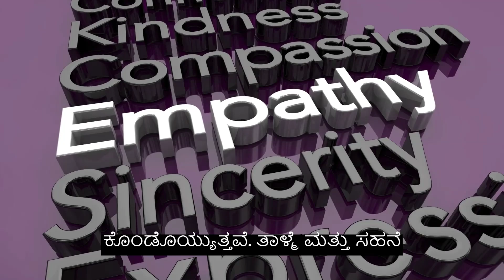ಸದ್ಗುಣಗಳಿಂದ ಅರ್ಥಪೂರ್ಣ ಸಂಬಂಧಗಳಿಗೆ ಅಡಿಪಾಯವನ್ನು ಹಾಕಿ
ಜೀವನದ ಪಯಣದಲ್ಲಿ, ನಾವು ಆಗಾಗ್ಗೆ ಕಾಳಜಿ ಮತ್ತು ಪ್ರೀತಿಯ ಸದ್ಗುಣಗಳನ್ನು ಶ್ಲಾಘಿಸುತ್ತೇವೆ, ಅವುಗಳನ್ನು ಅರ್ಥಪೂರ್ಣ ಸಂಬಂಧಗಳನ್ನು ನಿರ್ಮಿಸುವ ಆಧಾರಸ್ತಂಭಗಳಾಗಿ ಗುರುತಿಸುತ್ತೇವೆ. ಆದಾಗ್ಯೂ, ಈ ಅಡಿಪಾಯಗಳನ್ನು ನಿಜವಾಗಿಯೂ ಉತ್ಕೃಷ್ಟಗೊಳಿಸಲು, ನಾವು ಉನ್ನತ ಮಾನವ ಗುಣಗಳನ್ನು ಅಳವಡಿಸಿಕೊಳ್ಳಬೇಕು.
ಸಹಾನುಭೂತಿ, ಅನುಭೂತಿ ಮತ್ತು ಹೊಂದಾಣಿಕೆಯ ಮನೋಭಾವವು ಮಾರ್ಗದರ್ಶಿ ದೀಪಗಳಾಗಿ ಕಾರ್ಯನಿರ್ವಹಿಸುತ್ತವೆ ಮತ್ತು  ಆಳವಾದ ಸಂಬಂಧಗಳು ಹಾಗೂ ತಿಳುವಳಿಕೆಯ ಕಡೆಗೆ ನಮ್ಮನ್ನು ಕೊಂಡೊಯ್ಯುತ್ತವೆ. ತಾಳ್ಮೆ ಮತ್ತು ಸಹನೆ ನಮ್ಮ ಪರಸ್ಪರ ಕ್ರಿಯೆಗಳ ಒರಟುತನವನ್ನು ಸುಗಮಗೊಳಿಸುತ್ತವೆ, ಆದರೆ ಕ್ಷಮಾದಾನವು ಹೊಸತನಕ್ಕೆ ಬಾಗಿಲು ತೆರೆಯುತ್ತದೆ.
ಉದಾತ್ತತೆ ಮತ್ತು ವಿಶಾಲ ಹೃದಯ ನಮ್ಮ ಸಹಾನುಭೂತಿಯ ಗಡಿಗಳನ್ನು ವಿಸ್ತರಿಸುತ್ತದೆ, ಉದಾರತೆ ಮತ್ತು ಅನುಗ್ರಹದಿಂದ ಇತರರನ್ನು ಸ್ವೀಕರಿಸಲು ನಮಗೆ ಅವಕಾಶವನ್ನು ನೀಡುತ್ತದೆ.
ಪ್ರಾಮಾಣಿಕತೆ, ಸಮಗ್ರತೆ, ನಿಜವಾದ ಸರಳತೆ, ನಮ್ರತೆ ಮತ್ತು ನಮ್ರತೆಯು ನಮ್ಮ ಪಾತ್ರದ ತಳಹದಿಯನ್ನು ರೂಪಿಸುತ್ತದೆಯಲ್ಲದೆ ಪ್ರಾಮಾಣಿಕತೆಯಲ್ಲಿ ನಮ್ಮನ್ನು ನೆಲೆಗೊಳಿಸುತ್ತದೆ.

ಸಹಾನುಭೂತಿಯ ಇಲ್ಲದಿದ್ದರೆ ಅದು ತಪ್ಪು ತಿಳುವಳಿಕೆಯನ್ನುಂಟುಮಾಡಬಹುದು ಮತ್ತು ಸಂಬಂಧಗಳನ್ನು ಕಡಿತಗೊಳಿಸಬಹುದು. ಸಹಾನುಭೂತಿಯ ಕೊರತೆಯು ಅಪಶ್ರುತಿ ಮತ್ತು ಪ್ರತ್ಯೇಕತೆಯ ಬೀಜಗಳನ್ನು ಬಿತ್ತಬಹುದು.
ತಾಳ್ಮೆ ಮತ್ತು ಸಹನೆ ಇಲ್ಲದಿದ್ದರೆ, ಘರ್ಷಣೆಗಳು ಅನಿಯಂತ್ರಿತವಾಗಿ ಉಲ್ಬಣಗೊಳ್ಳಬಹುದು, ಬಂಧಗಳನ್ನು ಸರಿಪಡಿಸಲಾಗದಂತೆ ಮುರಿಯಬಹುದು. ಇವು  ಅಸಮಾಧಾನದ ಚಕ್ರಗಳಲ್ಲಿ ನಮ್ಮನ್ನು ಬಂಧಿಸಬಹುದು.
ಅಲ್ಲದೆ ಇವು ಸಂಕುಚಿತ ಮನೋಭಾವ ಮತ್ತು ಸ್ವಾರ್ಥಿಗಳನ್ನಾಗಿ ಮಾಡುತ್ತವೆ. ಇತರರನ್ನು ಪ್ರೀತಿಸುವ ಮತ್ತು ಕಾಳಜಿ ವಹಿಸುವ ನಮ್ಮ ಸಾಮರ್ಥ್ಯವನ್ನು ಕಡಿಮೆಗೊಳಿಸುತ್ತವೆ. ಪ್ರಾಮಾಣಿಕತೆ ಮತ್ತು ಸಮಗ್ರತೆಯು ನಾಶವಾಗುತ್ತದೆ, ನಂಬಿಕೆ ಮತ್ತು ನಮ್ಮ ಸಂಬಂಧಗಳ ಅಡಿಪಾಯಗಳನ್ನು ನಾಶಪಡಿಸುತ್ತದವೆ.
ಅದಕ್ಕಾಗಿ ಜೀವನ ಮತ್ತು ಸಂಬಂಧಗಳ ಸಂಕೀರ್ಣತೆಗಳನ್ನು ಹೊಂದುವಲ್ಲಿ,  ಉನ್ನತ ಮಾನವ ಗುಣಗಳನ್ನು ಪೂರ್ಣ ಹೃದಯದಿಂದ ಸ್ವೀಕರಿಸುವ ಕರೆಗೆ ಗಮನ ಕೊಡುವುದು ಬಹಳ ಮುಖ್ಯ.
ಸಹಾನುಭೂತಿ, ಅನುಭೂತಿ, ತಾಳ್ಮೆ ಮತ್ತು ಕ್ಷಮೆಯು ನಿಮ್ಮ ಮಾರ್ಗದರ್ಶಿ ನಕ್ಷತ್ರಗಳಾಗಿರಲಿ, ಕತ್ತಲೆಯ
ಪ್ರಾಮಾಣಿಕತೆ, ಸಮಗ್ರತೆ, ನಮ್ರತೆ ಮತ್ತು ಉದಾತ್ತತೆಯನ್ನು ಅಳವಡಿಸಿಕೊಳ್ಳಿ. ಜೀವನದ ಶ್ರೀಮಂತಿಕೆಯು  ಪರರಿಗೆ ನಾವು ನೀಡುವ ಕಾಳಜಿ ಮತ್ತು ಪ್ರೀತಿಯಲ್ಲಿ ಮಾತ್ರವಲ್ಲದೆ ನಮ್ಮ ಮಾನವೀಯತೆಯಲ್ಲಿ ಅಡಗಿರುವುದನ್ನು ತಿಳಿದುಕೊಳ್ಳಿ.
ಆದ್ದರಿಂದ, ನಾವು ಜೀವನದ ಮೂಲತತ್ವದೊಂದಿಗೆ ಜೂಜಾಡದೆ, ಬದಲಿಗೆ ಈ ಸದ್ಗುಣಗಳನ್ನು ಬೆಳೆಸುವಲ್ಲಿ ಪೂರ್ಣ ಹೃದಯದಿಂದ ಹೂಡಿಕೆ ಮಾಡೋಣ, ಏಕೆಂದರೆ ಅವು ಅರ್ಥಪೂರ್ಣ ಅಸ್ತಿತ್ವದ ನಿಜವಾದ ಕರೆನ್ಸಿ.